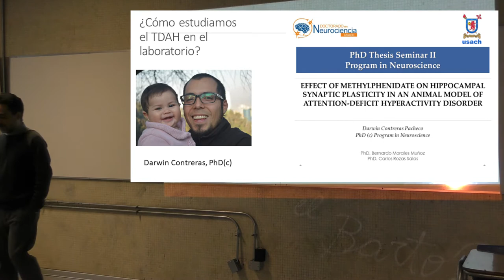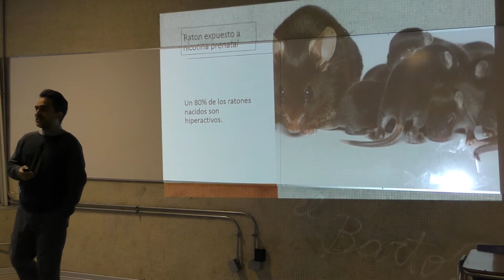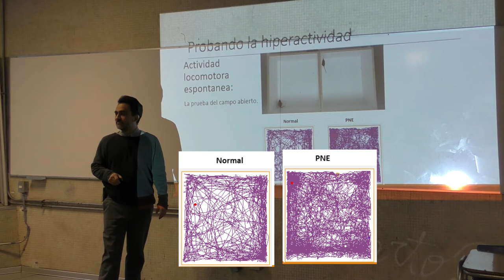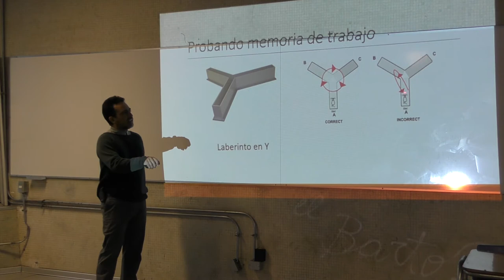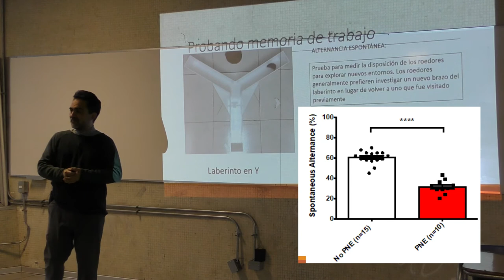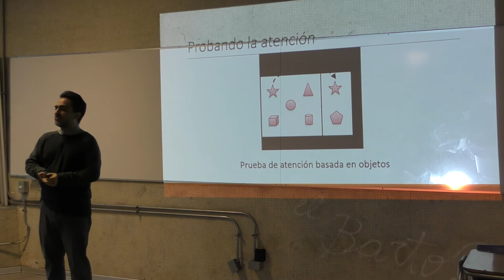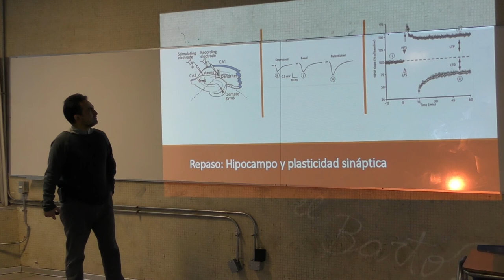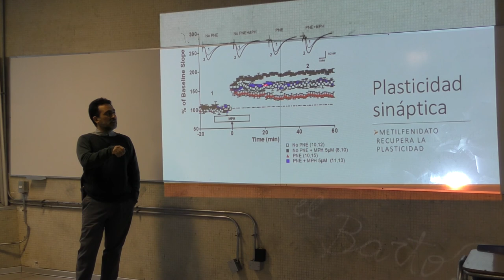Clase7 Plasticidad Sinaptica, Parte3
Clase 7, Plasticidad Sináptica parte 3, para carrera Química y Farmacia 2019. Profesor Carlos Rozas, Laboratorio de Neurociencia, Facultad de Química y Biología, Universidad de Santiago.